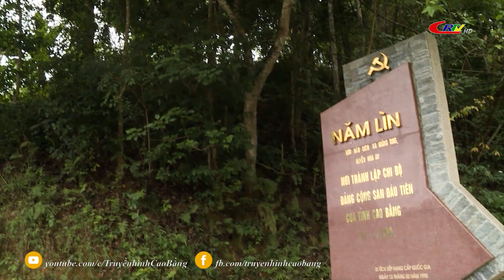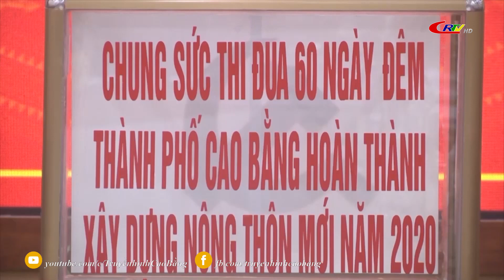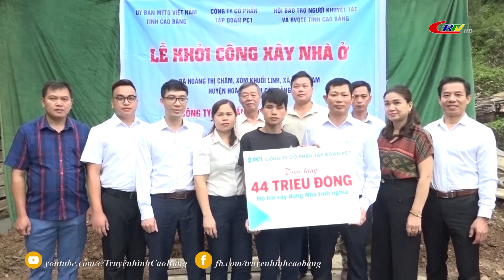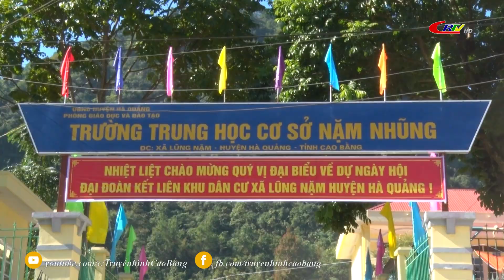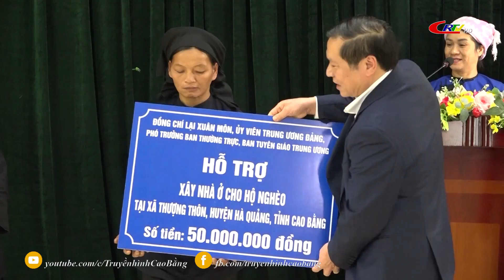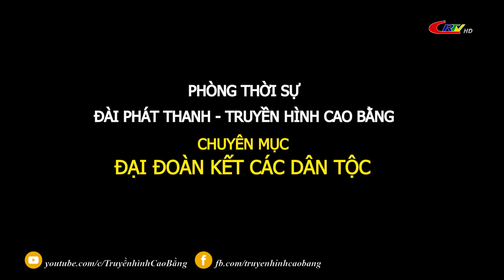Đại đoàn kết các dân tộc: 20 năm ngày hội đại đoàn kết toàn dân tộc